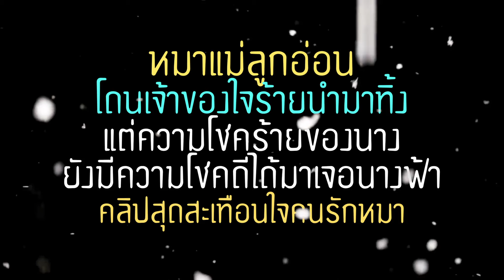หมาแม่ลูกอ่อนถูกเจ้าของเอามาทิ้งข้างทาง นางฟ้าทนไม่ไหว คลิปซึ้งสะเทือนรักคนกับหมา